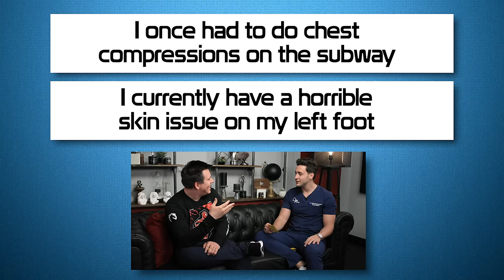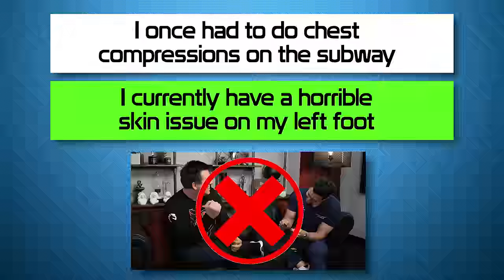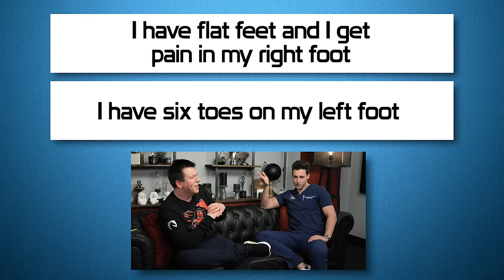Medical Confessions with Philip DeFranco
During my latest LA trip I hit up Philip Defranco to collab and I thought of no better game to play than medical confessions! This is a spin on the game true confessions from late-night TV. This one's full of guaranteed laughs!